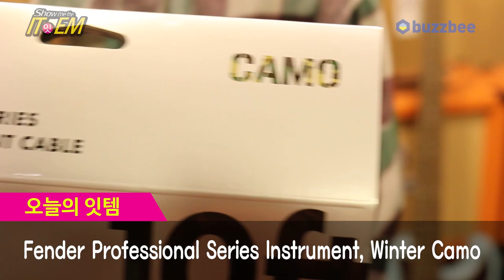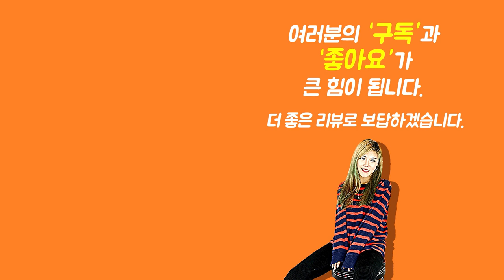Fender 기타케이블 Professional Series Instrument, Winter Camo( Straight Straight)